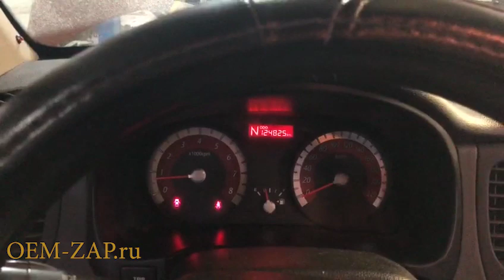Рулевая колонка Киа Рио |Электроусилитель руля проблемы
Находимся по адресам:
👇👇👇👇👇👇👇👇👇ЖМИ КНОПКУ "ЕЩЁ"👇👇👇👇👇👇👇👇👇

Север
🕘🔛🕗 График работы: с 9 до 20 без выходных.

Замена рулевой колонки на автомобиле Kia Rio, на автомобиле установлена электрическая рулевая колонка. Каталожный номер 56300-1G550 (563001G550).